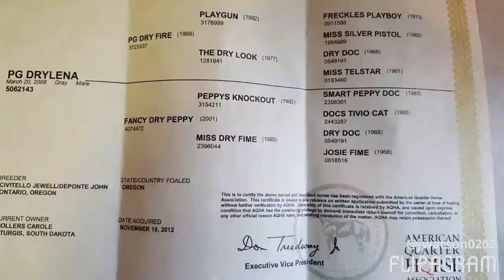PG DryLena 2008 mare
♫(Maren Morris - My Church )
created using @flipagram